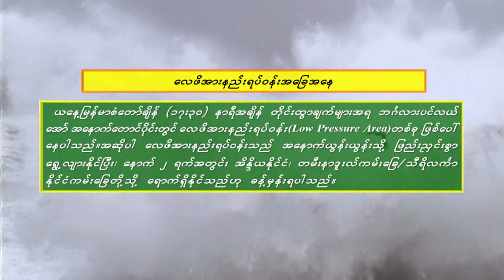၁၁-၁၁-၂၀၂၄ ရက်နေ့ ည ၇ နာရီအချိန် မိုးလေဝသ သတင်း